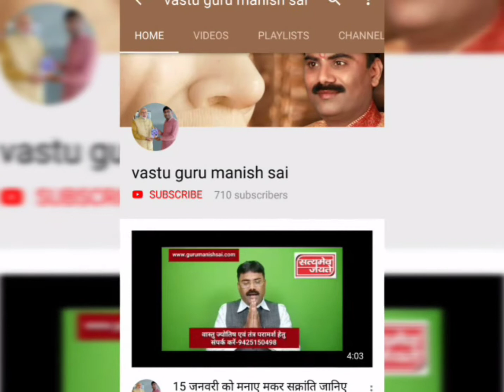9 मंत्रों से मां दुर्गा होगी प्रसन्न जानिए 9 दिनों के 9 मंत्र Navratri ke 9 chamatkari Mantra.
9 चमत्कारिक मंत्रों से मां दुर्गा होगी प्रसन्न जानिए 9 दिनों के 9 मंत्र

Navratri ke 9 chamatkari Mantra badlenge aap ka Jeevan.

चैत्र नवरात्र प्रारंभ हो गए हैं मां भगवती की कृपा पाने के लिए भक्त अपने अपने ढंग से पूजा अर्चना करते हैं। सर्वविदित है कि इन 9 दिनों में आद्य शक्ति मां दुर्गा के नौ रूपों की विशेष पूजा की जाती है।वर्ष में 4 बार नवरात्रि आती है 2 गुप्त नवरात्र दो अश्विन और चैत्र नवरात्र लेकिन ऐसा कहा जाता है कि  सबसे ज्यादा महत्व मां को प्रसन्न करने के लिए  चैत्र नवरात्र का है। भक्त यदि विधि विधान से मां के  बीज मंत्रों का जाप करें  तो मां प्रसन्न होकर भक्तों की समस्त मनोकामनाएं पूरी करती है।विश्व प्रसिद्ध वास्तु,ज्योतिष एवं तंत्र गुरु श्री मनीष साईं जी के अनुसार  मां के  9 बीज मंत्र आपके सामने प्रस्तुत किए जा रहे हैं, इन मंत्रों के जाप से पहले दिन से नौवें दिन तक किस मंत्र का कैसे जाप करना चाहिए और मंत्र जाप से क्या मनोकामना पूर्ण होगी उसकी जानकारी भी दी जा रही है आइए जानते हैं वह कौन से बीज मंत्र है और क्या मनोकामनाएं पूर्ण होगी..